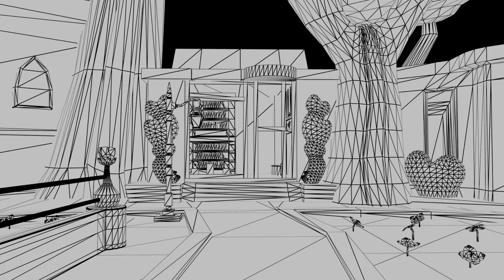Mr.58 [Partial Extended]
Even if you don't want to listen it all, please feel free!

Have an musica!

from: Mr.58 [Chronoside]